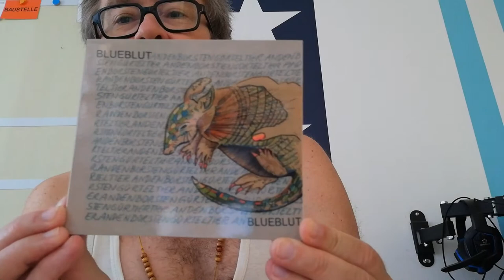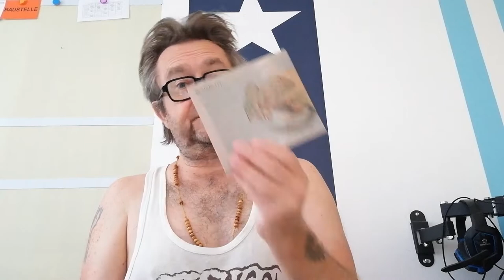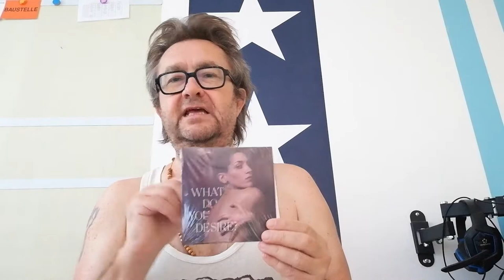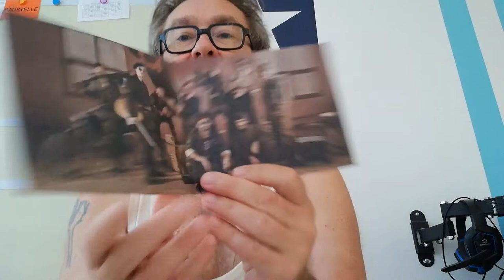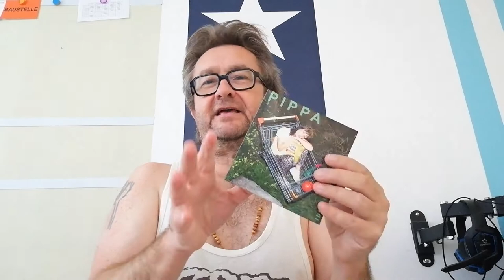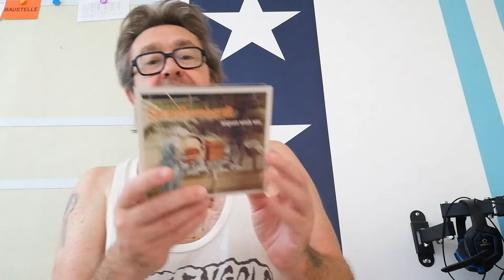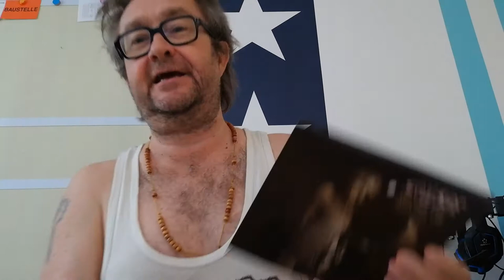MUSIKARBEITER UNTERWEGS - Review(chen) Revue September 2020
Mixed musikalische Blessings.

AUGUSTIN #152: augustin.or.at

ELIS NOA: What Do You Desire? (Las Vegas Records)

BERNHARD SCHNUR: Return Of The Bees (Plag Dich Nicht)

(A SMALL) NO CASH NO HOPE @ CHELSEA, Wien
A Tribute To Johnny Cash
mit FREILICH 3 Gfrerer / Kefer / Krispel
und LOST COMPADRES